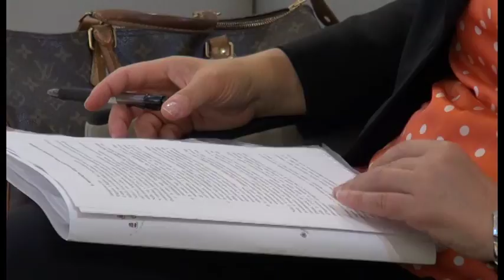Urbanistica, Ceccarelli: "consumo zero funziona e aggiunge valore anche alle produzioni"